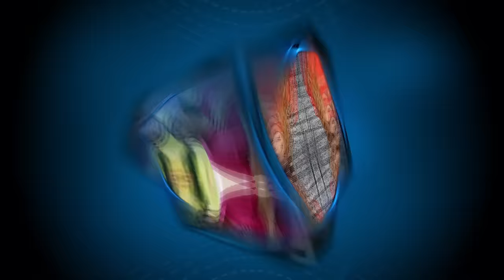No fue en el MAR, sino en CARRETERA: Nicandro Díaz MURIÓ tras ACCIDENTE en MOTO por ANIMAL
La Dirección de Seguridad Pública de Cozumel dio a conocer las circunstancias en que se suscitó el fatal accidente del productor de Televisa.